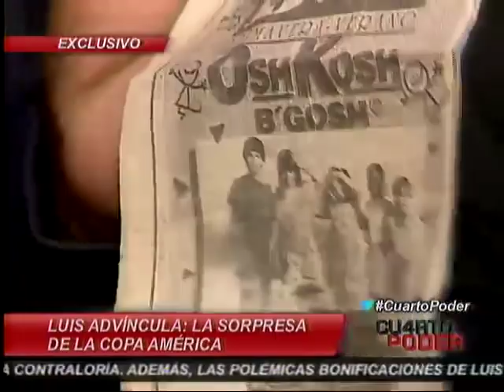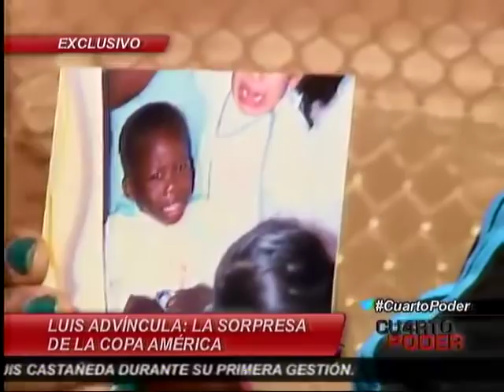Luis Advíncula: la sorpresa de la Copa América 2015